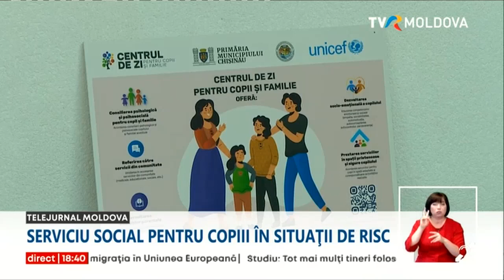Copiii din Chişinău aflaţi în situaţii de risc, dar şi părinţii lor, pot beneficia de consiliere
Copiii din Chişinău aflaţi în situaţii de risc, dar şi părinţii lor, pot beneficia de consiliere gratuită şi asistenţa specialiştilor pentru o perioadă de cel puţin şase luni. Astăzi a fost lansat un nou serviciu social menit să prevină separea copiilor de părinţi şi ajungerea minorilor în stradă. Primăria Chişinău în parteneriat cu UNICEF Moldova au deschis zece centre de zi unde vor primi ajutor peste 500 de beneficiari anual.